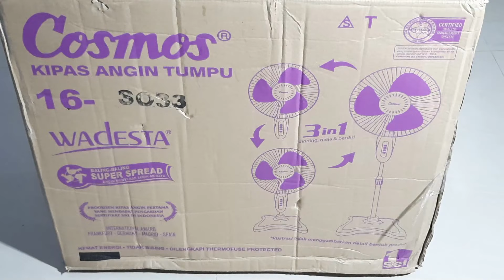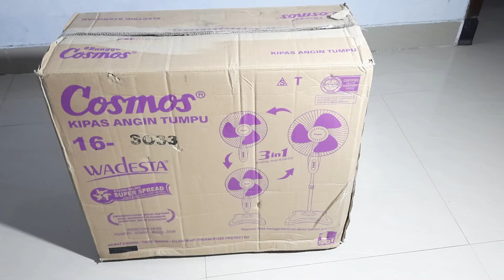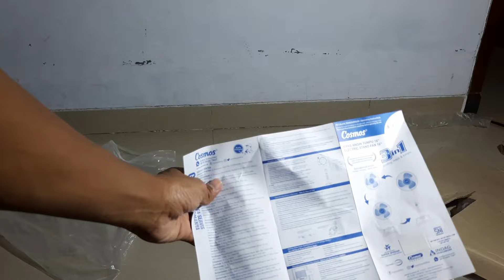CARA MERAKIT KIPAS ANGIN COSMOS 16 SO33 KIPAS ANGIN 3 IN 1 CANGGIH HARGA TERJANGKAU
CARA MERAKIT KIPAS ANGIN COSMOS 16 SO33 KIPAS ANGIN 3 IN 1 CANGGIH HARGA TERJANGKAU, SANGAT MENARIK UNTUK DISAKSIKAN.